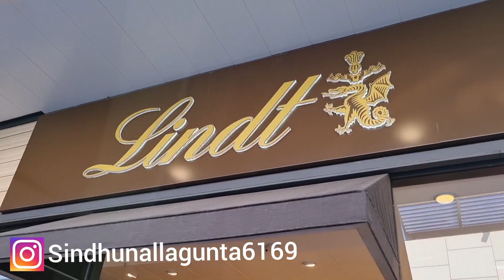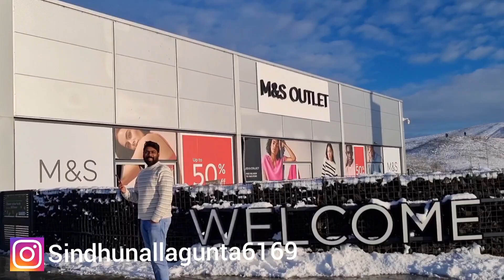Park చూసి షాక్ అయ్యాము|| Telugu Vlogs || Sindhu Vlogs And Crafts || UK Telugu Vlogs..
Hey Everyone, This Telugu Vlog Takes You To The Delton Park Outlet & Outdoors..

DELTON PARK OUTLET & OUTDOORS :-
Location:- Church St, Murton, Seaham SR7 9HU.